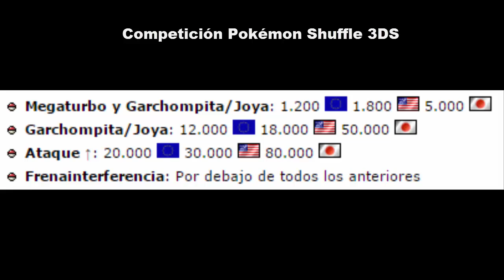Muchas novedades en Pokemon Shuffle Mobile y 3DS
Os cuento las nuevas fases especiales que llegan a esta juego para 3ds como smartphone.
Queréis probar a ser partner de una network os dejo la mía para que probéis